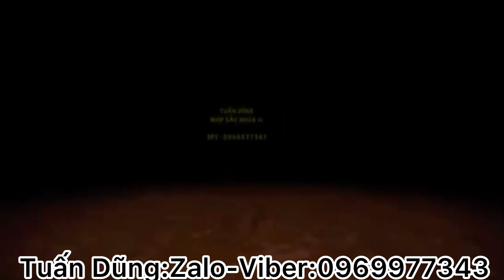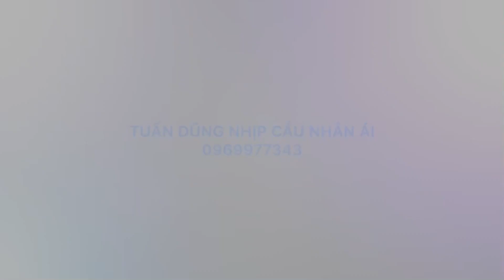Xuất Hiện Thanh Niên Chỉ Ăn Cơm Và Tắm Sông Giữa Đêm Khuya,Nói Chuyện Một Mình Với NGỪƠI ÂM:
Tuấn Dũng thân ái mến chào qúy vị.
Kính chúc qúy vị thật nhiều sức khoẻ.
Nếu qúy vị gặp những hoàn cảnh thật sự khó khăn,bệnh tật,tàn tật người già neo đơn,không còn sức lao động,những căn bệnh lạ trong tỉnh an giang,cần sự giúp đỡ của cộng đồng.
Các anh chi em MTQ,các nhà hảo tâm ở xa muốn giúp đỡ cho những hoàn cảnh trong các video,thì TD sẳn lòng nhận giúp thay mặt qúy vị đến tận nhà trao tận tay,cho người cần giúp đỡ đó:
👉Tên tài khoản hổ trợ:NGUỴ VĂN DŨNG:
👉STK:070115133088:Sacombank:Huyện tri tôn,tỉnh an giang:
(LƯU Ý:Khi CK anh chị nhớ ghi rõ nội dung giúp đỡ hoàn cảnh nào nhé:👏